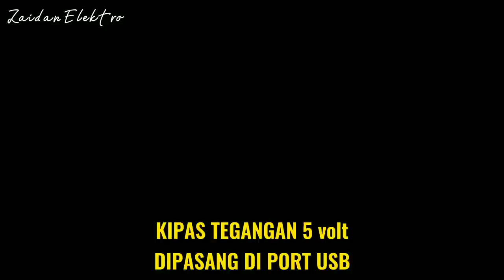cara bikin STB jadi lebih awet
video tentang solusi bagaimana cara modifikasi STB supaya terbebas dari over heating/panas yg berlebihan dan jadi lebih awet,,,silahkan simak sampai selesai dan jangan di skip ya supaya tambah paham,,,selamat menonton.